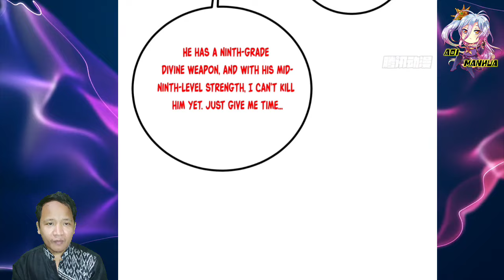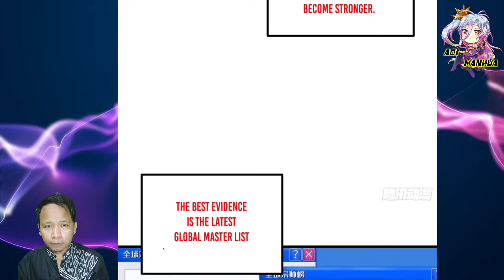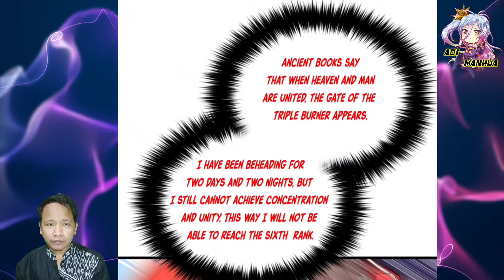Big Waves Of Changes ™ Global Martial Arts Chapter 257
COPYRIGHT / LICENSING